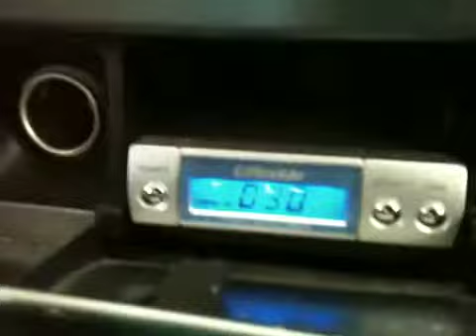STI interior tour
Inner workings of the STI